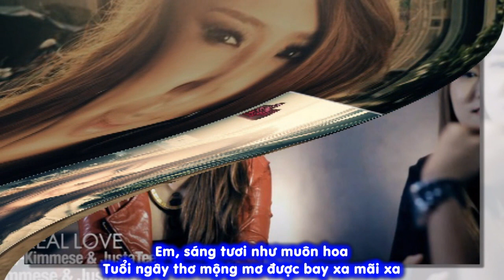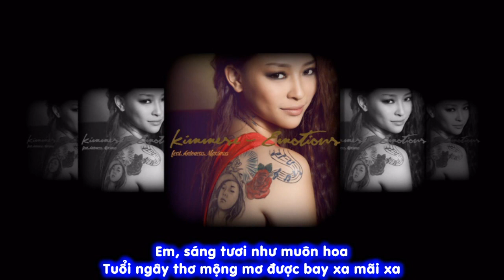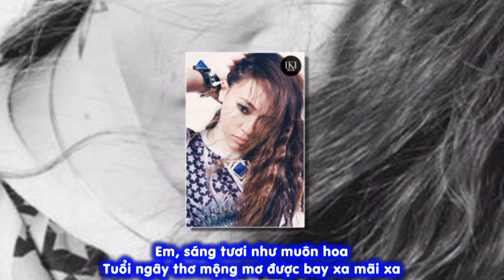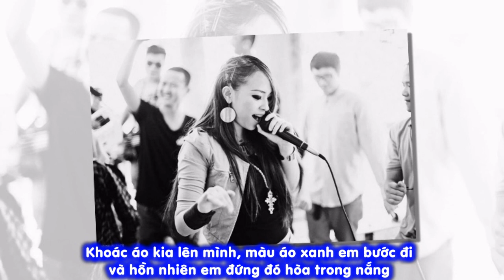[ Lyric ] Áo xanh - Kimmese